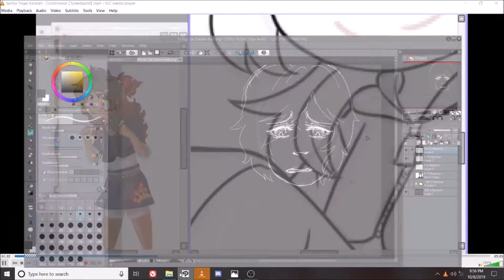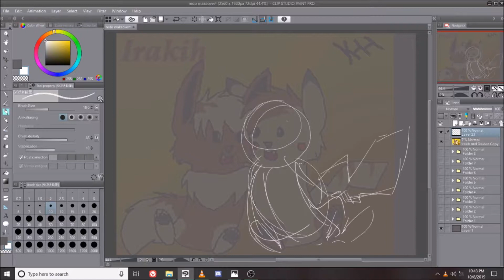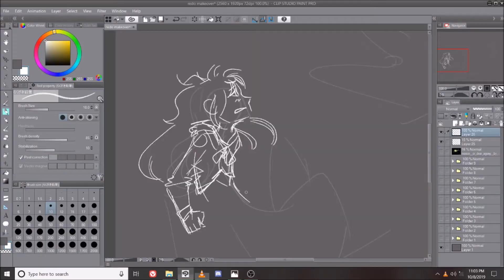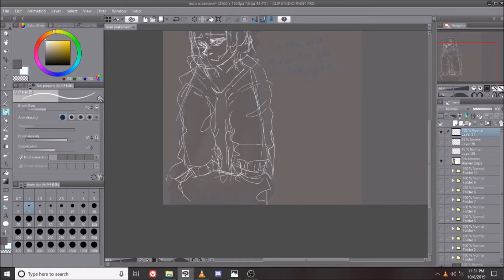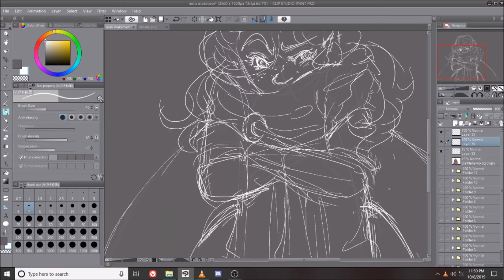.:WMD:. ReDo Makeover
If you like my stuff, please support me!

These are just simple sketches because I was not about to work so long on each pic when there was so many I wanted to do. It was really fun tho, and I kind of want to do it again sometime soon.

Some of these you probably recognize from older speedpaints. :D

Art Program: MediaBang/Clip Studio Paint/FireApalca
Recording Program: OBS
Video Editing Program: Movie Maker/Easy Movie Maker
Time Taken: About 2 hours

Art and Characters (Hasprit, Xavier, Otani, Christopher, Rucily, Alraune, Oath, and a few more) belong to me.
Please do not use, copy, trace, or steal.